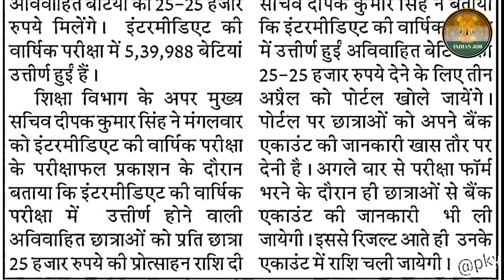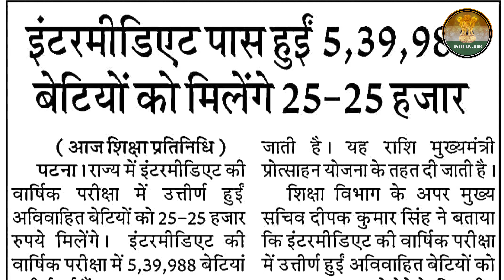Bihar Board inter scholarship | में बड़ा बदलाव अब ऐसे मिलेगा scholarship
स्वागत है आप सभी के अपने यूट्यूब चैनल INDIAN JOB में इस चैनल माध्यम से Result & Job के जानकारी आपको सबसे पहले दिया जायगा

1976 की धारा 107 के तहत, आलोचना, न्यूज़ रिपोर्टिंग, शिक्षण, छात्रवृत्ति और अनुसंधान जैसे उदाहरण के लिए,

inter ka scholarship kab
inter scholarship date 2023
Bihar board scholarship
Class 12th scholarship
Class 12th scholarship date
Class 12th scholarship
Class 12th ka scholarship kab aayega
Bihar board  scholarship
Bihar board class 12th scholarship
Class 12th scholarship 2023
Bihar board scholarship online 2023
Bihar board class 12th ka scholarship
Inter scholarship
Inter ke scholarship
Bihar board inter scholarship online